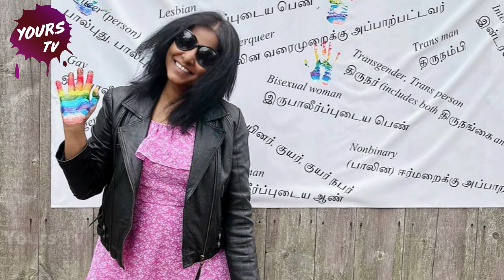Kaali Movie Director Leena Manimekalai Kaali Movie Poster | Latest News | Yours Tv